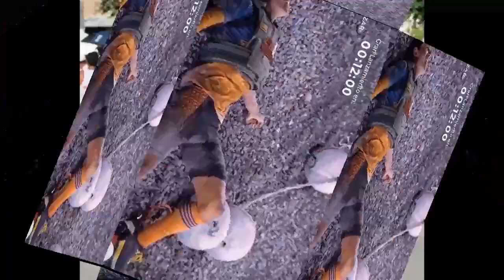🔴 ULTIMA HORA HACE UNA HORA desafio the box DE NO CREER carballo eliminado pero volveria a entrar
tras quedar eliminado carballo rompe el silencio y cuenta el momento mas duro del desafio the box - carballo podria volver a entrar al desafio
malas noticias hoy Noticias de Hoy! ACABAN DE CONFIRMAR LA NOTICIA , PREOCUPACION EN COLOMBIA - COLOMBIA NOTICIAS DE HOY